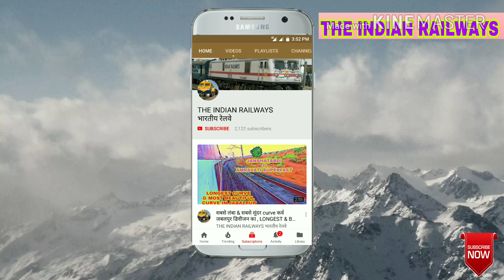NARMADA RIVER ! 22188 JABALPUR BHOPAL INTERCITY ! NARMADA BRIDGE ! NAGPUR REWA SUPERFAST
22188 meets up with 22135 near NARMADA river